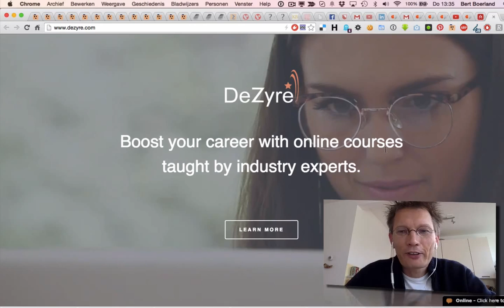BSOTD: learn how to write how to write with invisible ink